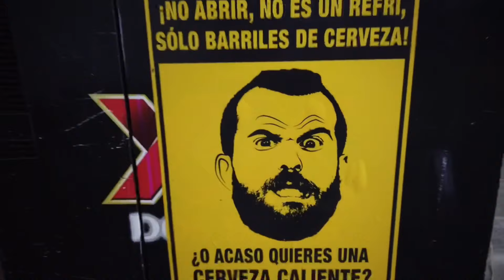Hijos de la lucha, TBFF ft. Kubo, los hijos de la calle pintando un graffiti y luchando.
Esta ocasión Los hijos de la calle invaden en gimnasio y arena 2 de julio para dejar unas pintas en los muros.

¡SIGAN NUESTRAS REDES!

¡FOTOGRAFÍA!

¡COLABORADORES!

¡EQUIPO!